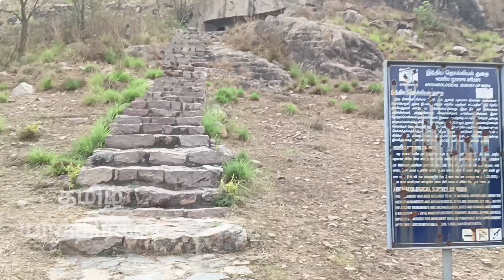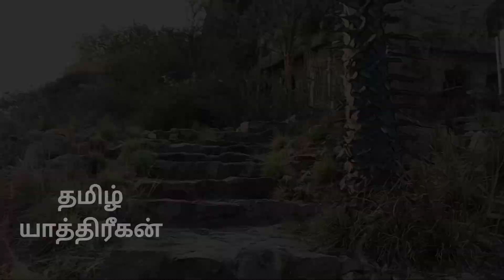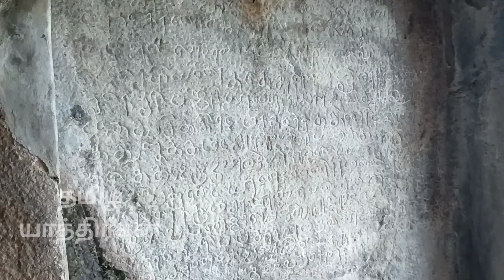மாமண்டூர் குடைவரை கோவில்களும் அங்கிருக்கும் காலா பைரவர் ஆலயமும் l 7th century Mamandur cave temples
Mamandur cave temples were built by pallava king Mahendravarma pallavan 1 and it's one of the earliest rock cut structures of tamilnadu..it is a predecessor to the infamous mamaballuram seashore temple and rock cut structures There..